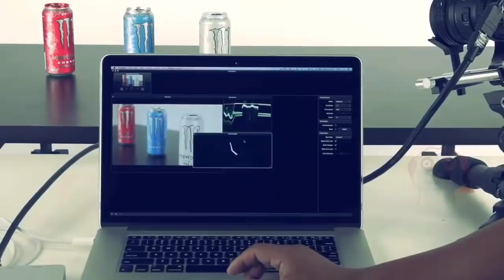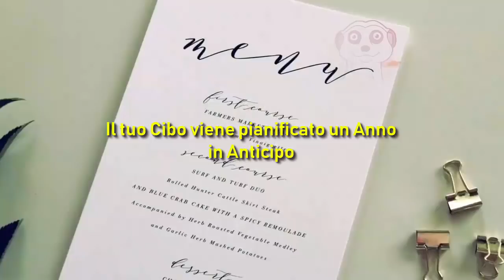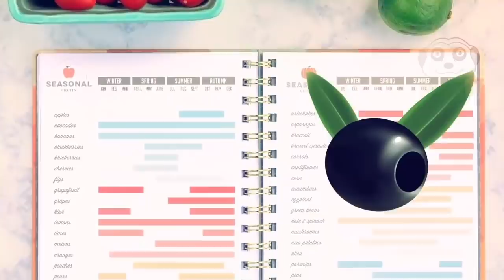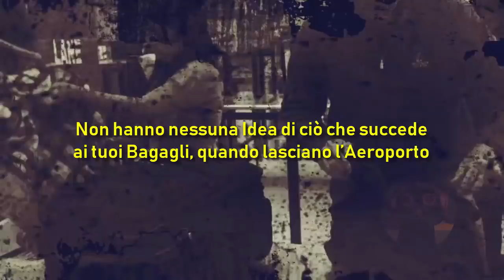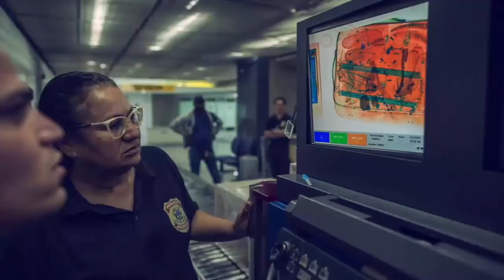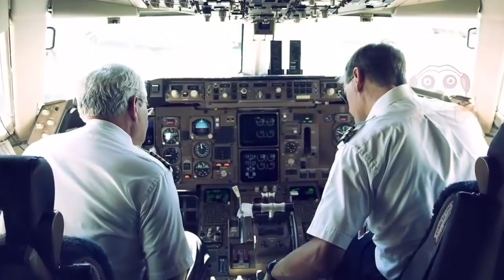10 SEGRETI CHE LE COMPAGNIE AEREE NON VOGLIONO CHE TU SAPPIA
Quale di questi fatti ti ha stupito di più? Abbiamo risposto a una delle tue domande sugli aeroporti? Dimmelo nei commenti :) A presto